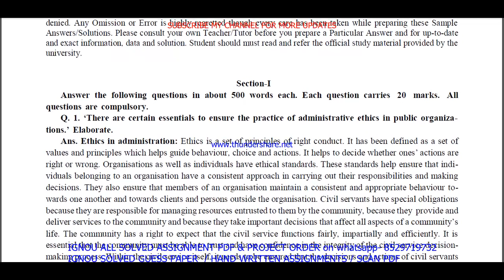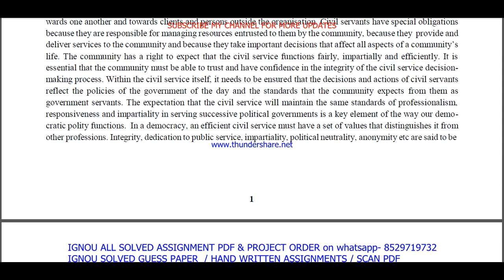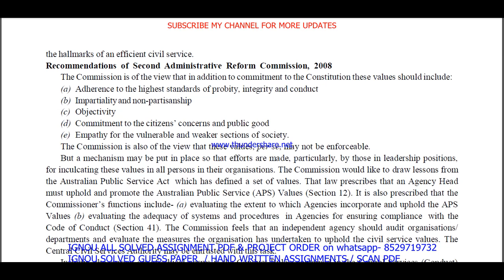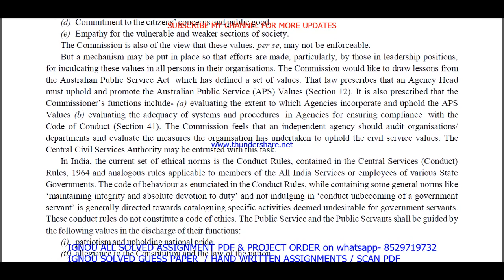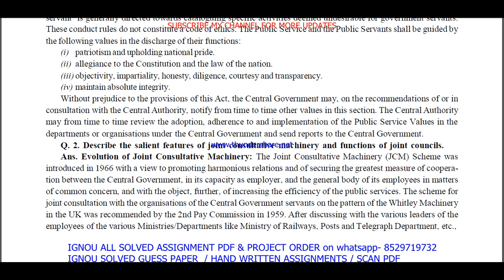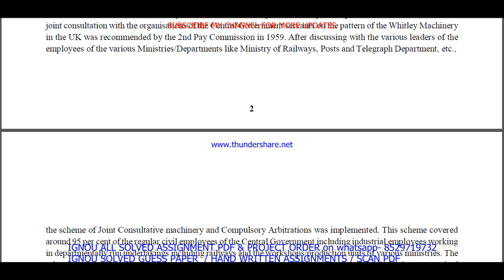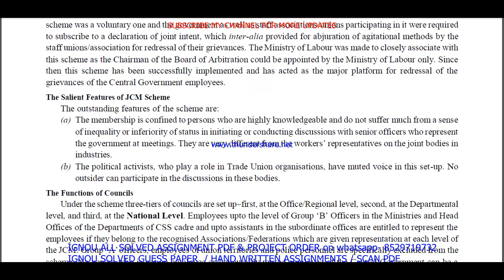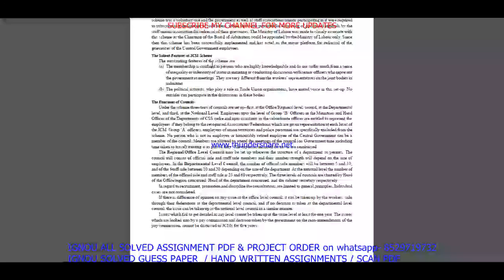bpae 104 solved assignment 2022-23 / bpae 104 solved assignment in English / ignou ba public admin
bpae 104 solved assignment 2022-23 / bpae 104 solved assignment in English / ignou ba public admin solved

bpae 104 solved assignment,
bpae 104,
bpae104,
bpae 104 solved assignment 2022-23,
bpae 104 assignment 2022-23,
bpae 104 assignment 2022-23 in English,
bpae 104 solved assignment in English,
bpae 104 solved  assignment pdf download,
bpae 104 solved assignment 2022-23 in English,
bpae 104 solved assignment 2023,
bpae 104 assignment 2023 in English,
bpae 104 ignou assignment,
ignou ba public admin solved assignment 2022-23,
bpae 104 solved assignment in english 2022-23,

bpae 104 assignment 2023,

ignou bpae 104 solved assignment,

ignou ba public admin assignment 2022-23,
ba public admin assignment 2022-23 in English,
ignou ba public admin hons solved assignment in English,
ba public admin solved  assignment pdf download,
ignou ba public admin solved assignment 2022-23 in English,

ignou,
ignou bpae 104,
bpae 104 solved assignment 2023 in English,
bpae 104 free solved assignment,
ignou bpae 104 solved assignment 2022-23 in English,
bpae 104 handwritten assignment pdf 2022-23,
bpae 104 ignou assignment with answer,
bpae 104 assignment 2022-23 solved,

bpae 104 solved assignment 2023-24 in English,
bpae 104 solved assignment 2024,
ignou bpae 104 solved assignment 2023-24 in English,
bpae 104 solved assignment 2024 in English,